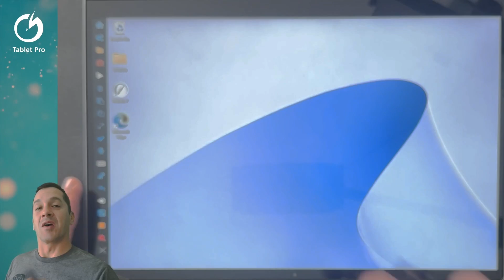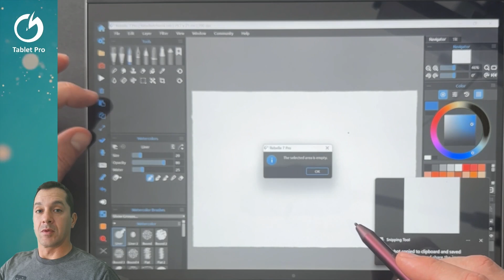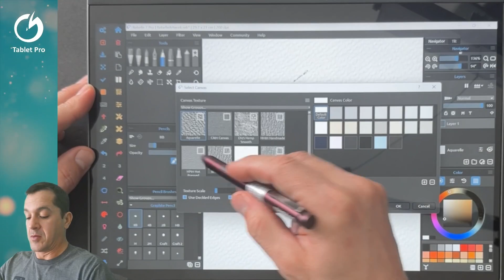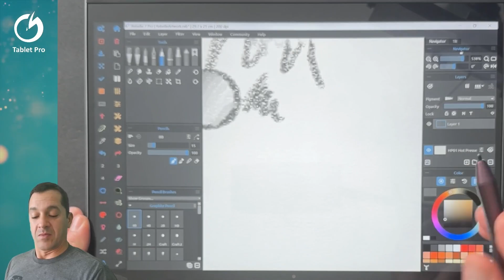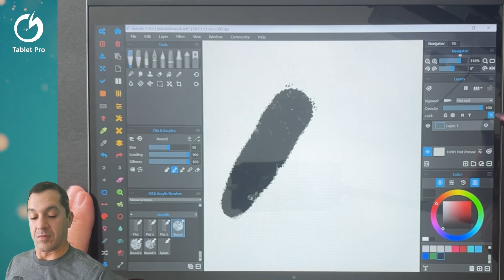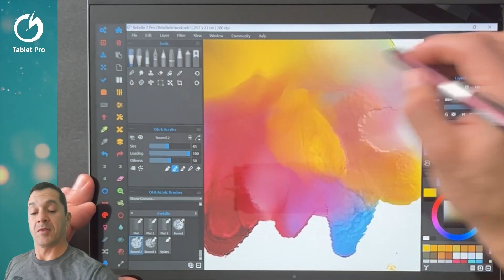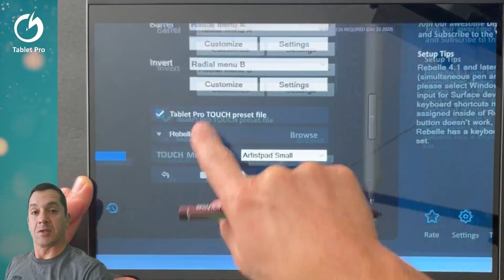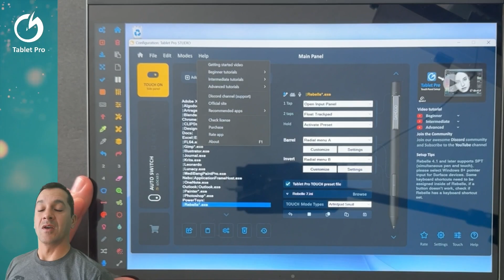USI 2 0 with Tablet Pro STUDIO v2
In this video, Justice from Tablet Pro shows you the latest pen technology on the market: USI 2.0. USI stands for Universal Stylus Initiative, a company that aims to create a universal stylus protocol that works across different devices and platforms. Imagine using the same stylus on your iPad, Windows tablet, and Android tablet without any hassle. Sounds amazing, right?

Justice demonstrates the USI 2.0 stylus by Penoval, which has two buttons on the side, and compares it with the USI 1.0 stylus. He also uses three different programs: Rebelle 7, a realistic painting app; Tablet Pro Studio, a touch-optimized app for artists.

Watch the video to see how the USI 2.0 stylus performs in terms of pressure sensitivity, tilt, and palm rejection. You'll also learn how to use the Tablet Pro Artist Pad and the Radial Menu to access various functions and settings without a keyboard. If you're interested in the USI 2.0 technology and want to see it in action, this video is for you!

⭐ - Install the Tablet Pro STUDIO PEN & TOUCH apps : on-screen keyboard shortcut buttons and stylus customization - ⭐

Keyboard shortcuts displayed and text expansion done with KeyPress OSD

Keyboard - Surface Pro 8 / 9 Bluetooth
Tablet :
Surface Pro 9
Surface Laptop Studio 2
Rog Flow Z13